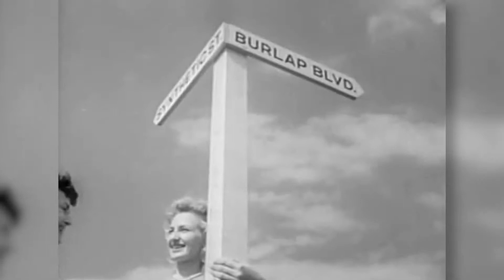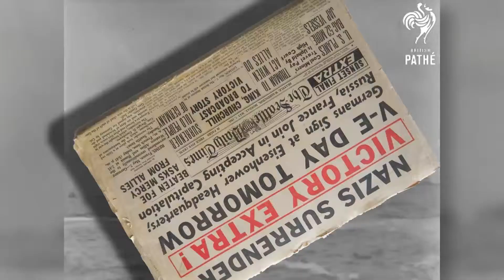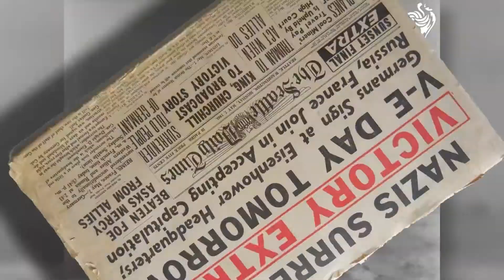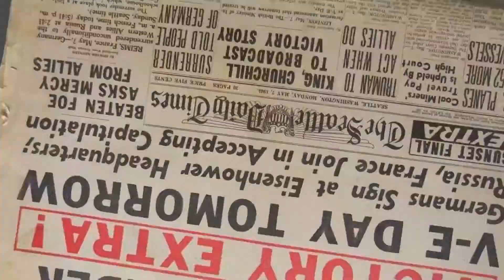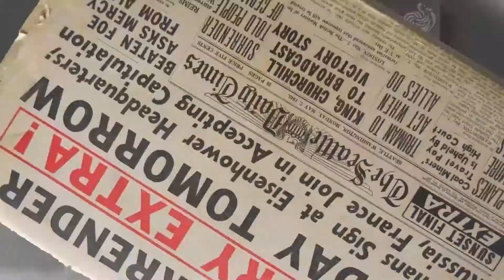D-Day 75th Anniversary